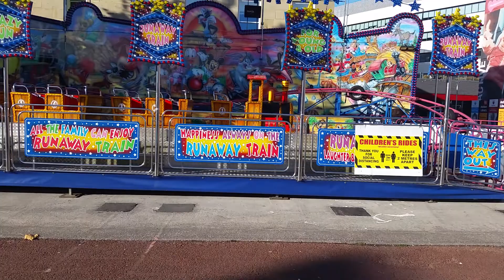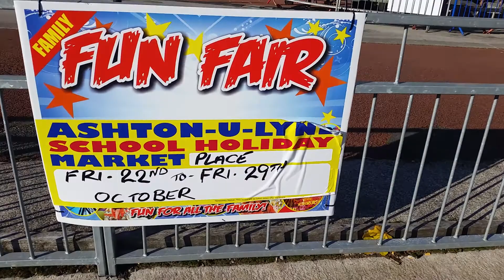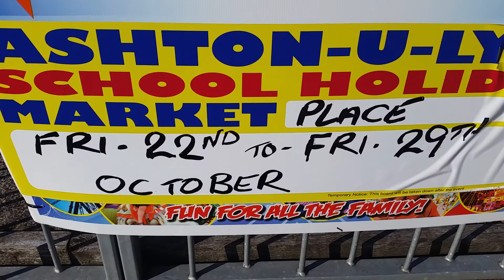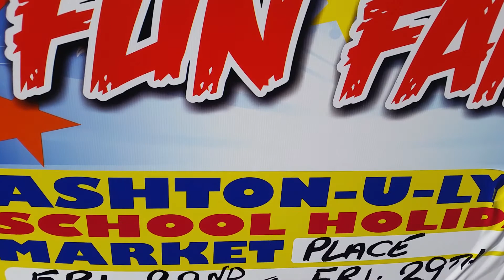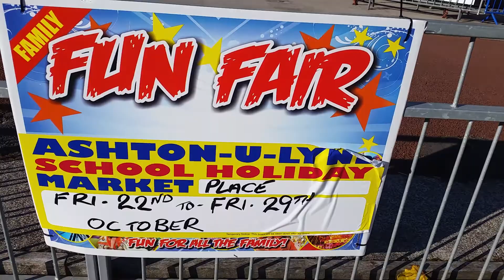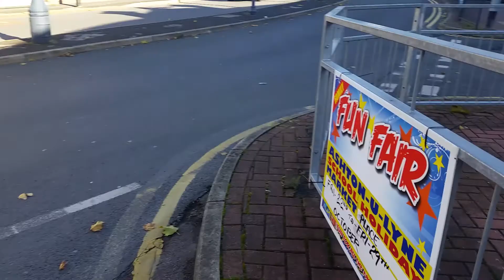Ashton under Lyne 21/10/2021